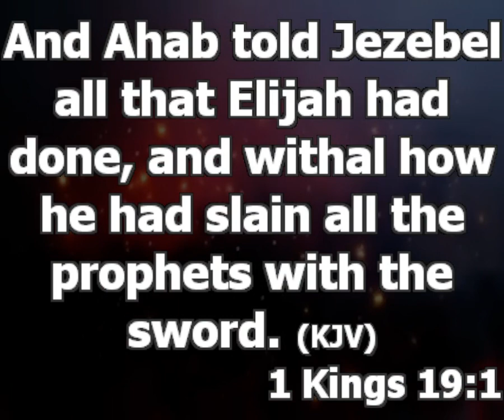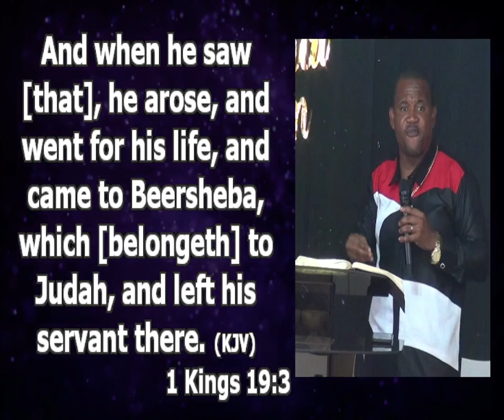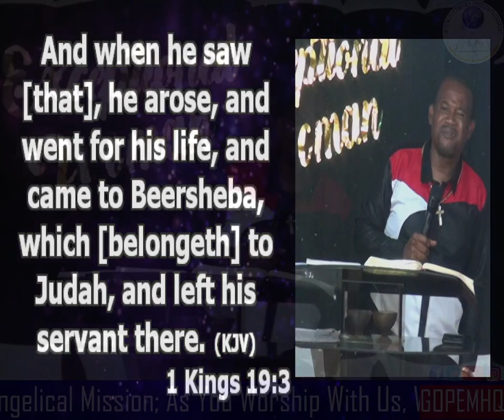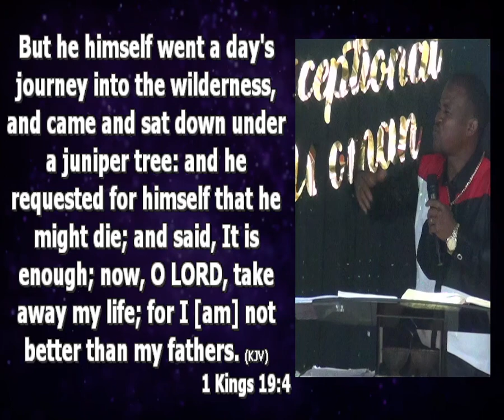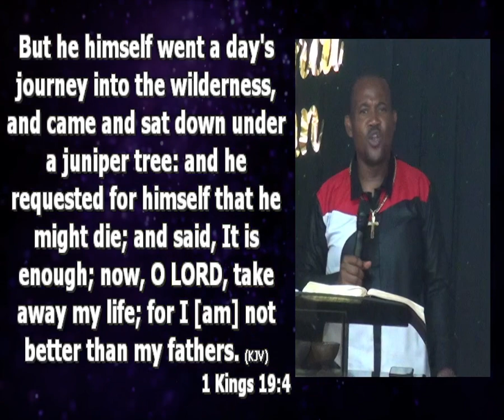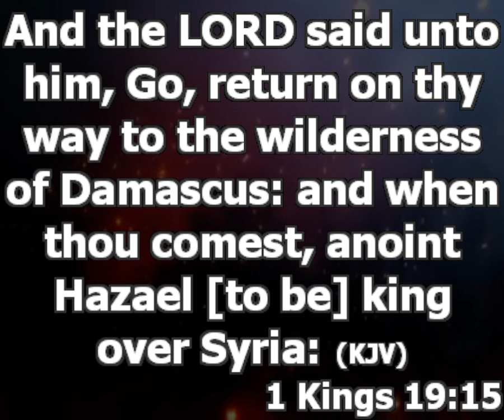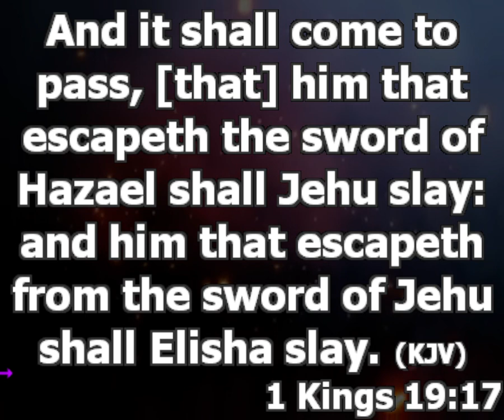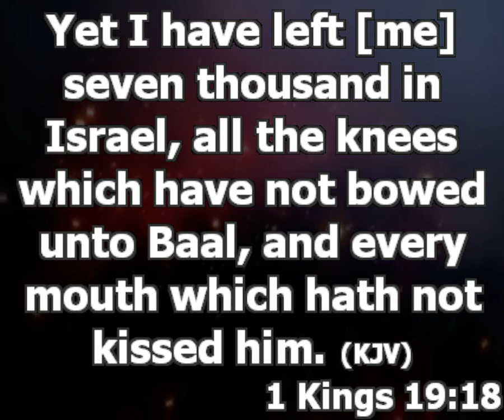Answers To The Question “Why Me” | Pastor Princewill Afolabi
Topic: Why Me
Subtopic: Answers To The Question “Why Me”

One of the reasons why we sometimes fail in life is because we have the ball (destiny) of success in our possession. You may not see the ball but the opponents can.

The fact that you are facing challenges is a clear sign that you are going somewhere, that you are still relevant.

When you ask yourself why me, it’s because the ball of success is within your possession.

In football, skillful players suffer more injuries. Why? Because they don’t understand the game called Football
To succeed on Earth, you must learn to work with other people.
You cannot run the race of life alone. Elijah died because he was alone.
If you hold onto the ball of success alone, you will be injured in the race of life. You need friends, protégées and clients

1Kings 19:14-19
Don’t let what people have done to you make you think there is nobody left on Earth. Elijah was praying the wrong prayer. Instead of “Lord, send help”, he asked Lord why me?

Stop thinking that you can last long walking alone.

5 Lessons To Pick From This Story.
1. Never allow anything to make you think you have had enough.
2. Stop thinking you are alone and that nobody understands you or willing to help. The devil that will destroy you will first succeed in isolating you.
3. As long as you judge people by your standard, you will remain alone because your standard will refuse them.
4. Always present the right request to God. Stop praying the wrong prayer. The prayer of Elijah was “I am tired, I want to die” God is committed to give you what you are consistently asking.
5. Always be willing to pass the ball so that you can have time to reposition yourself. Learn to know when you need to open up. There are times you need to open up to someone. Even if they don’t give you money, they will open your eyes to some things you aren’t seeing.